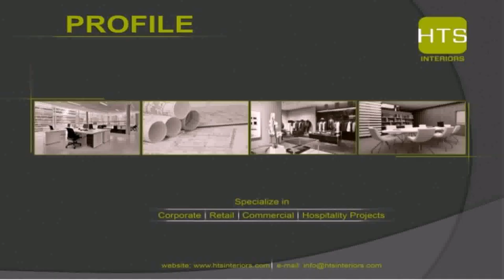Interior Design Companies In Dubai Marina - DaddyGif.com (see description)